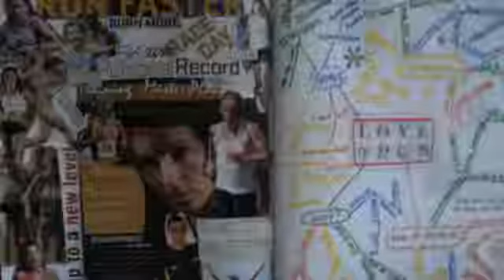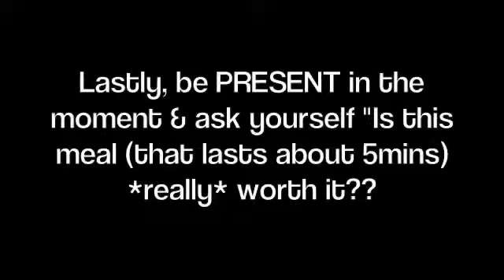How to get rid of COOKED FOOD CRAVINGS 10 tips